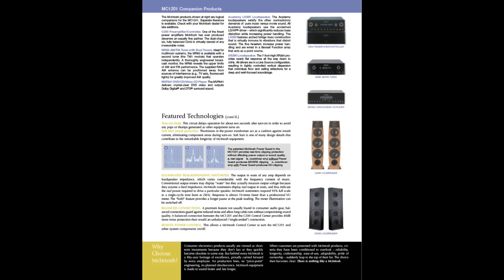MCintosh Monoblock Power Amplifier MC-1201 Brochure A ( English Language )